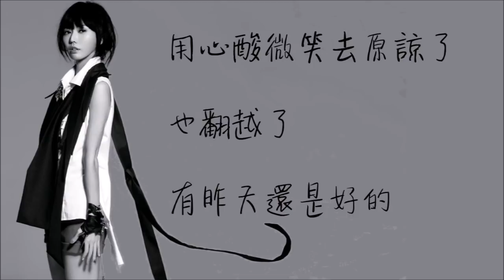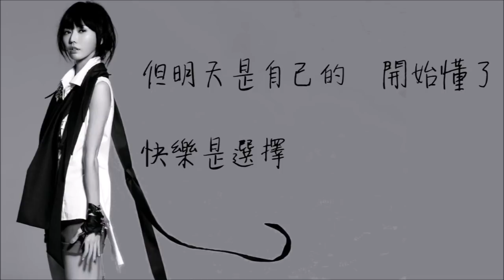Stefanie Sun 孫燕姿 - 開始懂了 Begun to Understand ( 歌词 & Pinyin & Translations )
(Pinyin Lyrics)
Wo Jing Ran Mei You Diao Tou
Zui Can Ren Na Yi Ke
Jing Jing Kan Ni Zou
Yi Dian Dou Bu Xiang Wo
Yuan Lai Ren Hui Bian De Wen Rou
Shi Tou Che De Dong Le
Ai Qing Shi Liu Dong De
Bu You Ren De
He Bi Ji Dong Zhe Yao Li You

Xian Xin Ni Zhi Shi Pa Shang Hai Wo
Bu Shi Pian Wo
Hen Ai Guo Shei Hui She De
Ba Wo Meng Yao Xing Le
Xuan Bu Xing Fu Bu Hui Lai Le
Yong Xin Suan Wei Xiao Qu Yuan Liang Le
Ye Fan Yue Le
You Zuo Tian Hai Shi Hao De
Dan Ming Tian Shi Zi Ji De
Kai Shi Dong Le
Kuai Le Shi Xuan Ze

Unexpectedly, I didn't turn around
during that cruel moment.
Quietly watching you leave
is so unlike me.
People actually can become gentle
is a shocking lesson.
Love flows,
cannot be molded.
Why so anxious for a reason?

I believe you were just afraid of hurting me.
Did not lie to me.
Who whose deeply loved before could?
Waking up my dreams.
Announcing happiness will not come.
Using a soured heart to smile and forgive
and transcend.
Having a yesterday is good enough.
But tomorrow will be mine alone.
Start to understand.
Happiness is choice.
Love flows,
cannot be molded.

and transcend.
Start to understand.
Happiness is choice
and transcend.
Start to understand.
Happiness is choice.